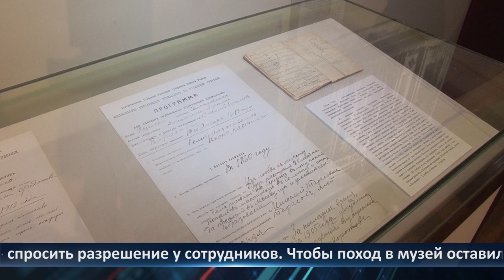День города - новости Рязани 18.01.2023